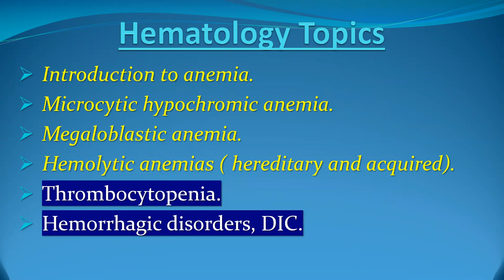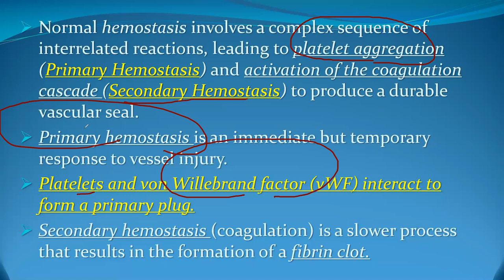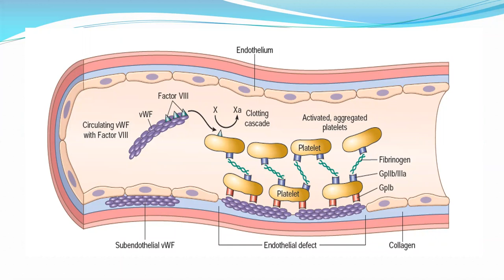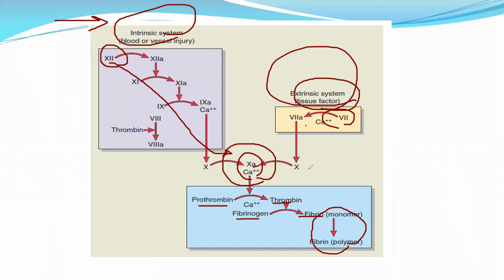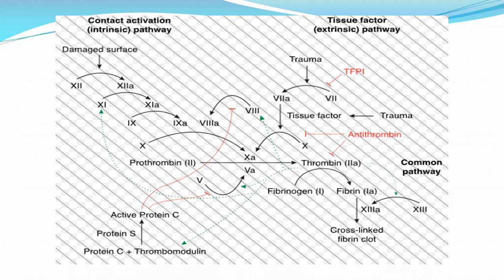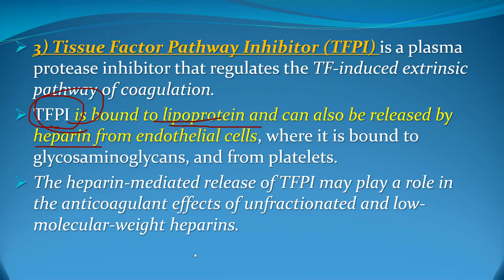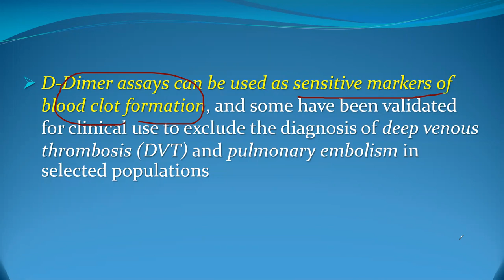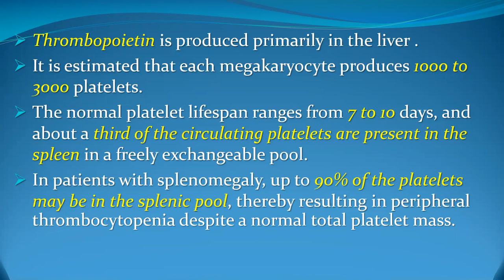Platelet and coagulation disorders lecture. Part 1. May 2020